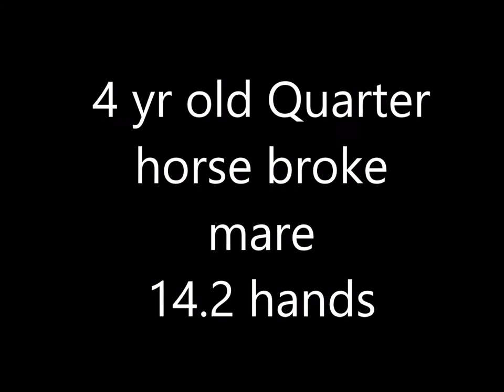Zena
Great little mare, ready for a job.  She would make a great little around horse for someone.  Has speed when asked and can be quick on her feet.